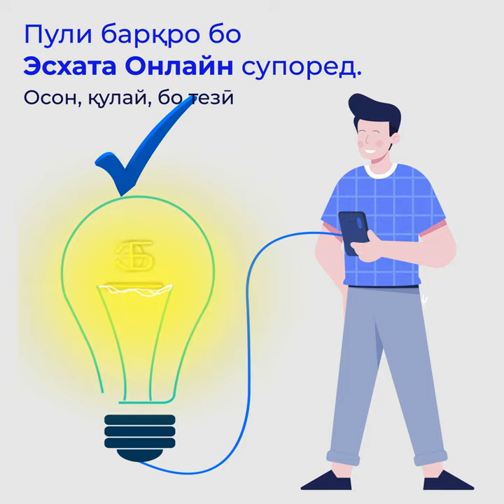Пули баркро бо Эсхата Онлайн супоред!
Вакти пардохти пули барк мерасад? Бо Эсхата онлайн пардохт намоед. Осон, кулай ва ботези! Насб намоед: